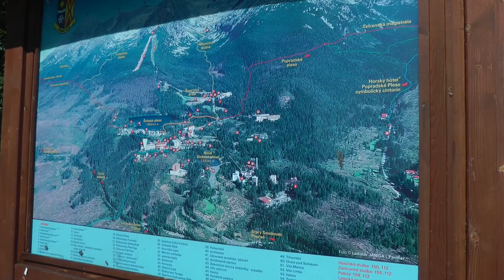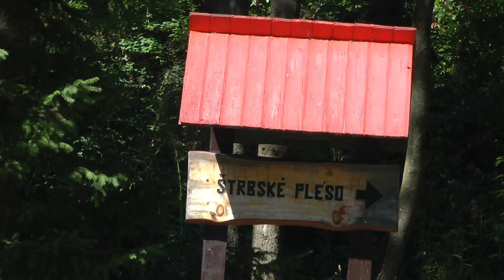strbske pleso 2015